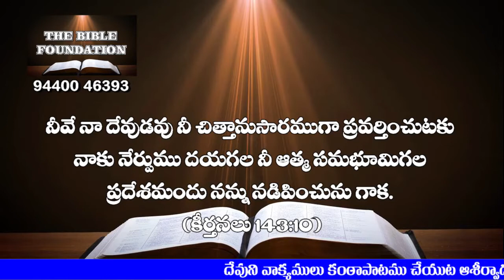Code T 12 మనుష్యుల బాధలకు పరిష్కారము ఏమిటి Pastor Gali Gangaraju Tirupati